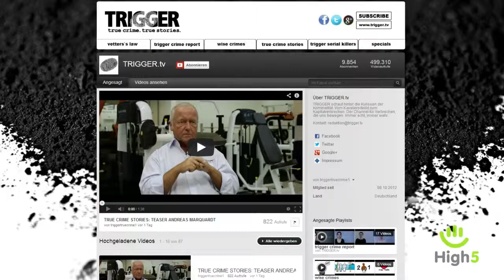Kriminalkanal und Natascha Kampusch Let´s Watch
Serienmörder, Kapitalverbrechen und Anwalt-Tipps -- wir schauen rein im KriminalKanal TRIGGER.tv. Außerdem reden wir über das Schicksal der Natascha Kampusch und den dazugehörigen Film.

Steffen von D4LMinecraft moddet sich durch die Minecraft-Landschaft. Welche Mod der Lets Player am liebsten mag und warum er zur Abwechslung die Friteuse für Koch-Videos anschmeißt, erfahrt.

Werden Nerds im ProSieben-Format Beauty and the Nerd falsch dargestellt? Fabian und Maxi diskutieren über das soziale Experiment und dessen Folgen. Alle Folgen von Beauty and the Nerd:.